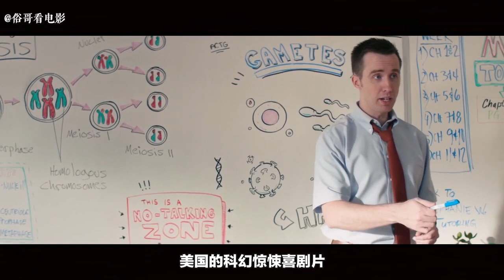女孩一夜之间生下外星生物，怪物不仅吃人还能控制人的行为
女孩一夜大肚，居然生下了两个外星生物。警察和学生们联手，为保护家园奋力反击